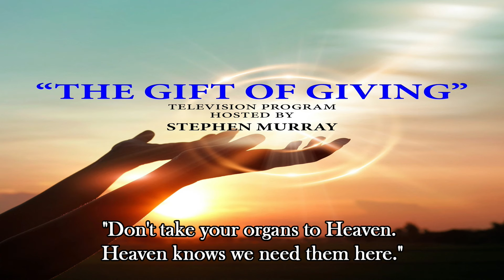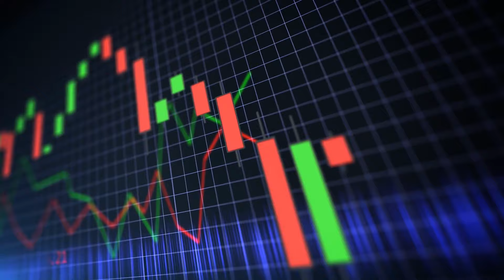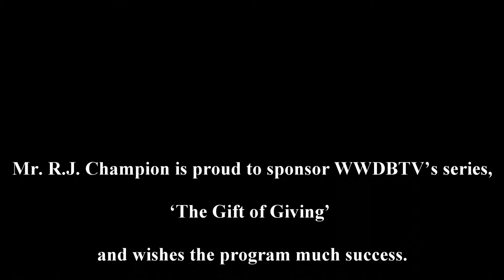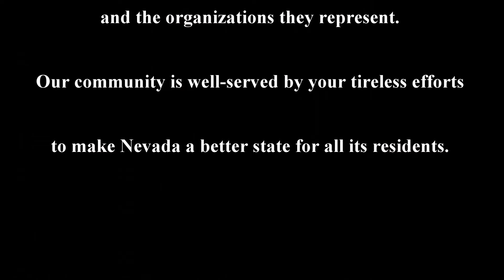The Gift of Giving 04 10 24 Guest Nevada Donor Network, Courtney Kaplan